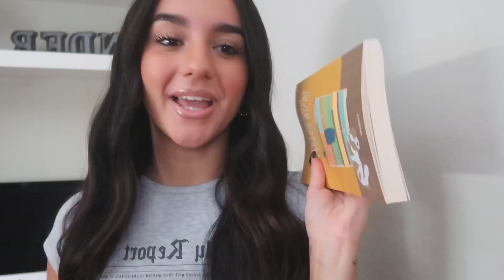GRWM: per andare a lavoro! 🦋 *mi sono licenziata e ho trovato un altro lavoro*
☆INFORMAZIONI
Nome: Eleonora
Età: 19
Compleanno: 07/07/2003
Città: Bologna
Con cosa edito: Final cut pro